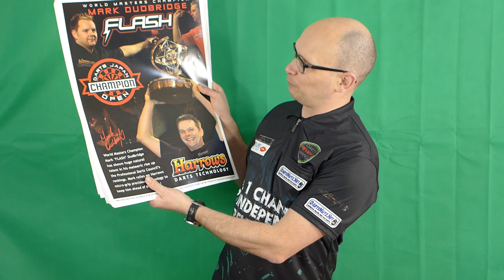Mystery Package From Darts Corner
A quick and daft video on a mystery package I got from Darts Corner, I wonder who sent it to me?

Also check out the worlds number one darts forum with over 10K members and join the Darts Nutz community!

We have lots of great info and darts chat at Darts Nutz darts forum, so why not join our friendly community :)

We have all kinds of sections that can help with your game such as Darts practice Routines, Darts Advice and Tips, General Darts Chat as well as Prize Competitions!

Join us at the best Darts Forum on the net and become Darts Nutz!